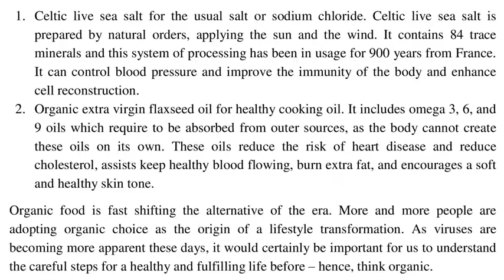Why We Should Opt For Organic Food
Natures Cart is the online place where you get all the stuff very easily in Melbourne, Australia. We have a wide range of fresh fruit and veg, online bakery food, plant based meat Melbourne, and more.